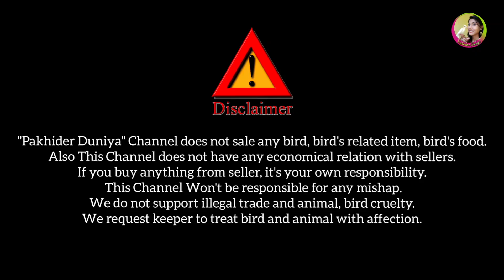Current Cage Price Update||Galiff Street Bird Market Kolkata||17/01/2021|| Part 3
Address: Galiff St, Ghosh Bagan, Baghbazar, Kolkata, West Bengal 700003
Current Price of Cage Update
Galiff Street Bird Market Kolkata
LATEST BIRD CAGE PRICE
GALIFF STREET PET MARKET KOLKATA WEST BENGAL
Video Date 17/01/2021